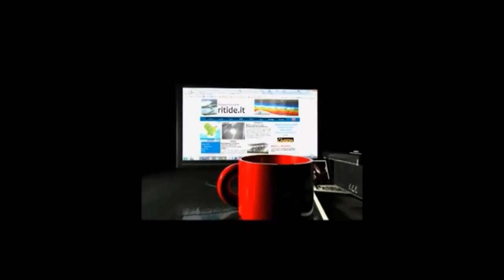Without La Siritide intervista Paola Sinisgalli, Massimo Bonetti & Bruno Cipriani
Without  La Siritide intervista Paola Sinisgalli e Massimo Bonetti